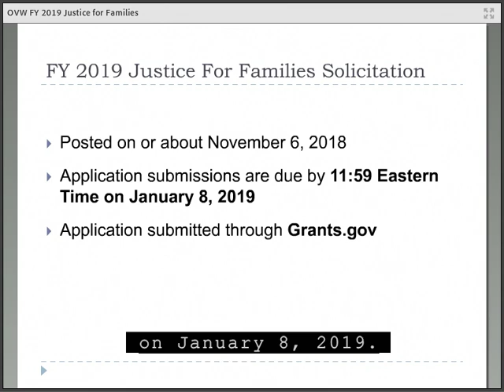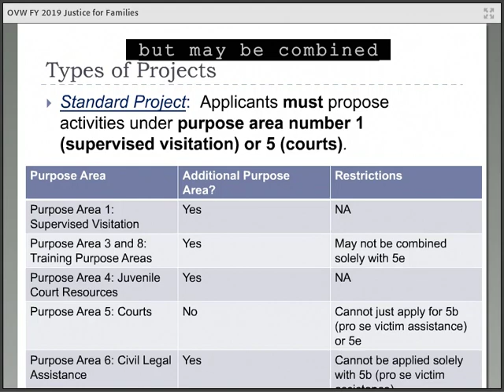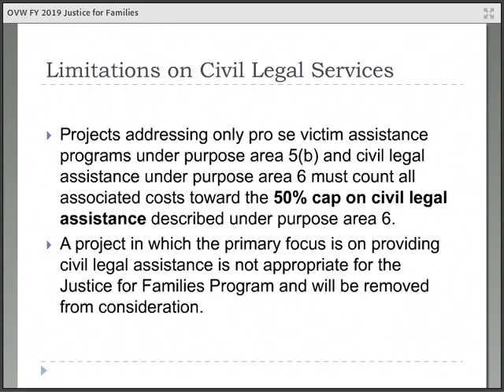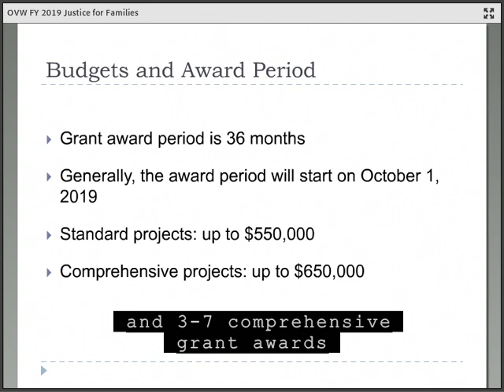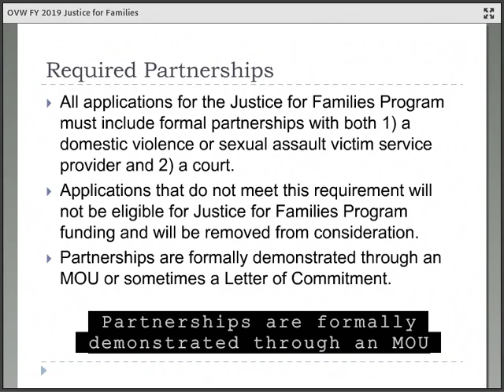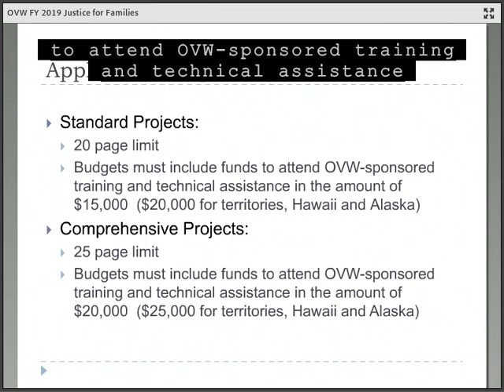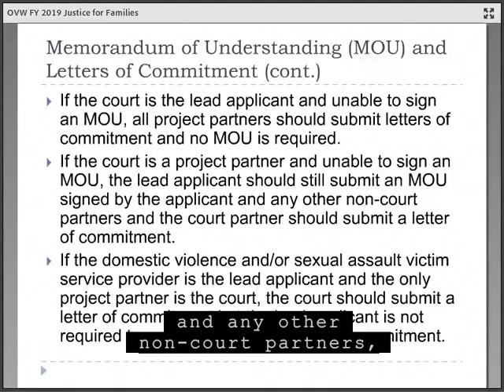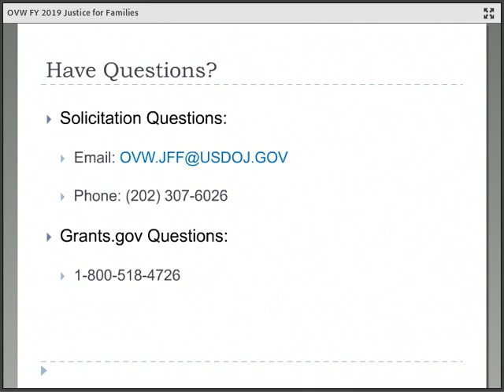Justice For Families Solicitation: A Presentation For Potential Applicants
Program specialists from the Office on Violence Against Women recorded this pre-application information session to highlight the main requirements of OVW’s fiscal year 2019 solicitation for the Justice for Families Program. The presentation explains the main requirements.